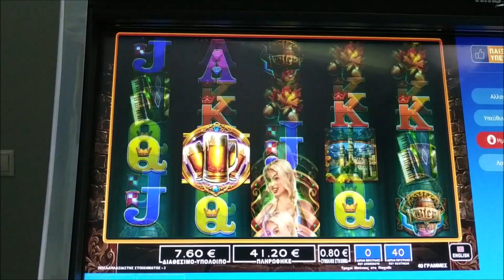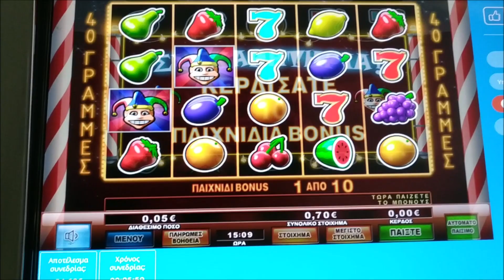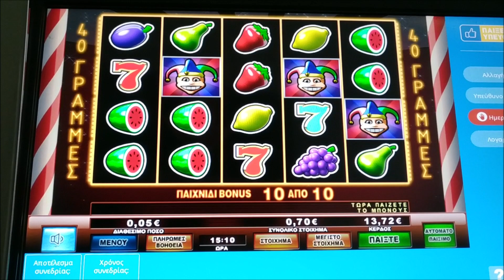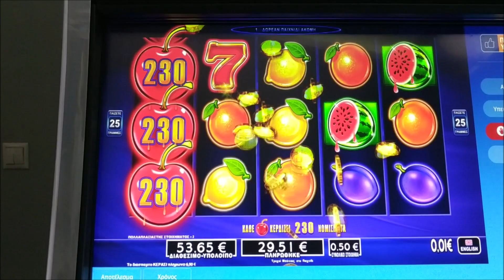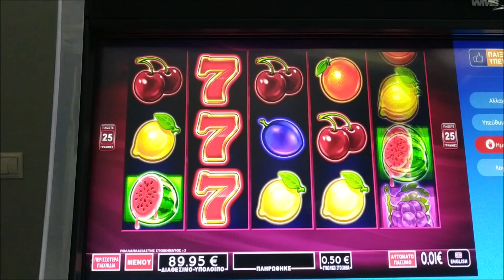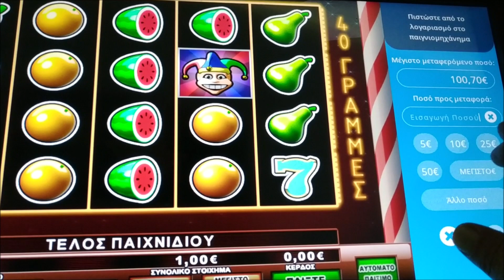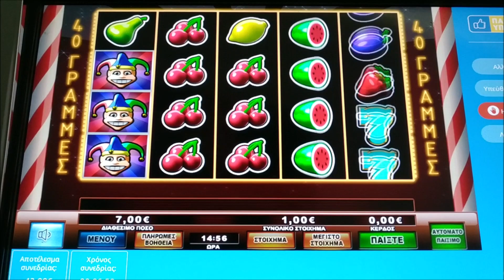Play Slots/♏ΔΙΑΦΟΡΑ ΠΑΙΧΝΙΔΙΑ♏ ΜΟΥΦΑ Νο2 🔐 Κλειστές η Στρόφιγγες τον Αύγουστο. 👀👀👀